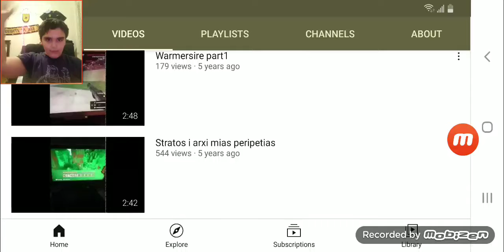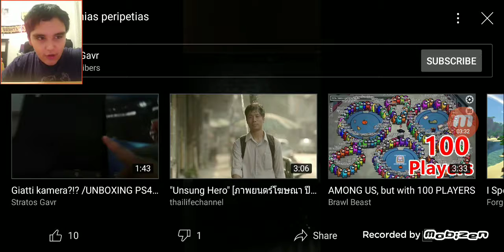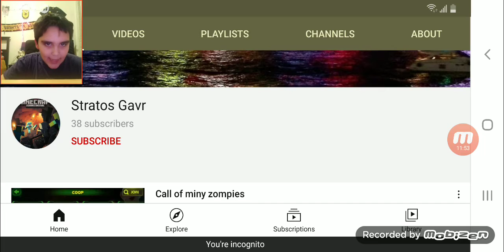σήμερα θα σχολιάσουμε το κανάλι Stratos Gavr By pavlos Gavr